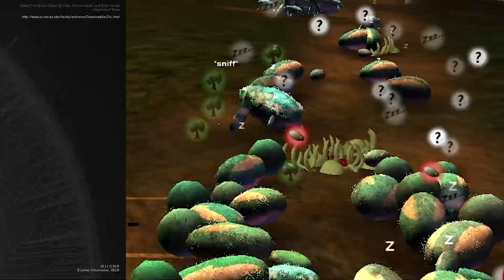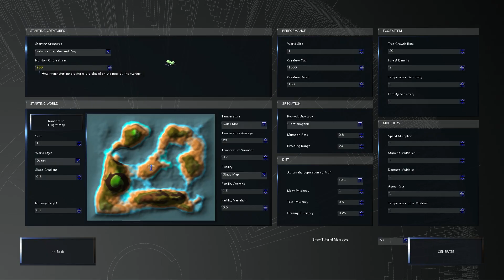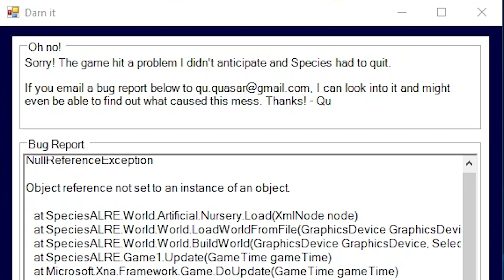Playing God With Predator Genetics - Species: Artificial Life, Real Evolution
in Species, this really is the epitome of a God game.  You can mess with anything, from the climate of the world, to the genetic code of the creatures that inhabit it.  Speeding time way up, you can watch as your creations evolve in order to survive in the climate you provide.

Species: Artificial Life, Real Evolution on steam!

ABOUT: Species: Artificial Life, Real Evolution

Species: Artificial Life Real Evolution is an evolution simulator that allows you to create, destroy, observe and tinker with life on it's never ending, harsh march of refinement! Simulated from the very first principles of evolutionary science:
Variation
Every creature is uniquely defined by its genes.
Mutation
Child creatures are slightly randomly modified versions of their parent(s).
Natural Selection
The environment affects every creature in their struggle to survive.

Observe or Guide
Whether you just want to observe, watch and study as the tree of life constructs itself from a single species, or you want to be an active influence on the development of the species in the game, the choice is up to you! Take a hands-on approach by using the nursery, an isolated area where you can tinker with the gene pool to your heart’s content. Use rovers to decide which creatures get to eat today and which ones starve! Create global catastrophes like an ice-age or a world-spanning flood to weed out the most vulnerable species. Or simply sit back and watch the life-and-death saga unfold!

However you treat your evolutionary sandbox, we give you the tools to tell it’s story! View every single evolutionary step in detail using the clade diagram, see where each species are living using the satellite map, get a better picture of how varied your gene pool actually is with the web of life, and view every possible detail on each creature using the creature inspection tools.